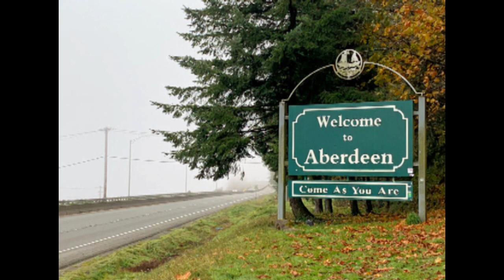nirvana video i made for a school project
yeah i made this for a class and figured i might as well post it here. Two nirvana related videos in a row, this is epic.